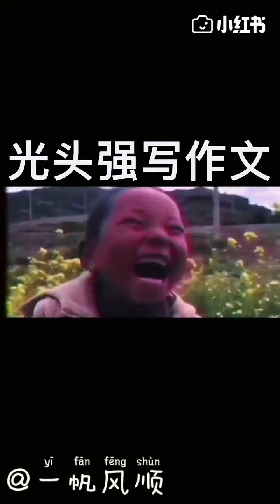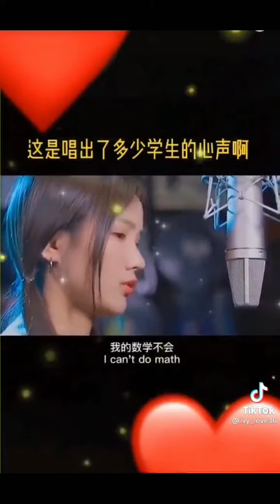搞笑影片合集😃